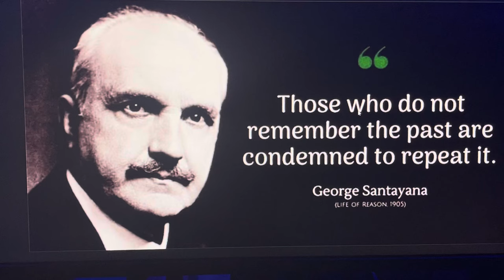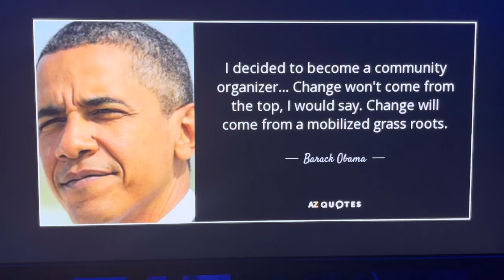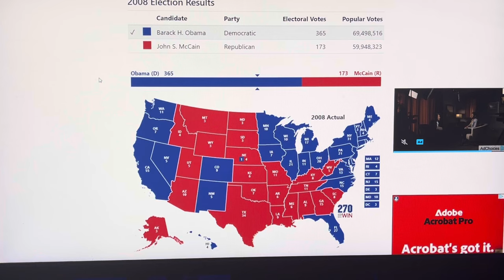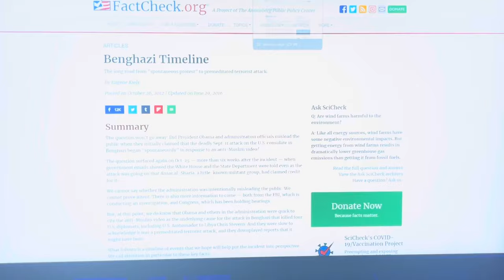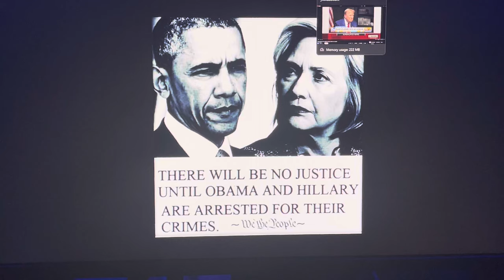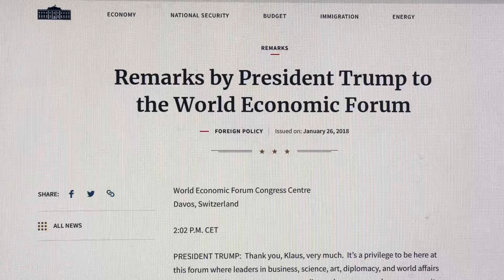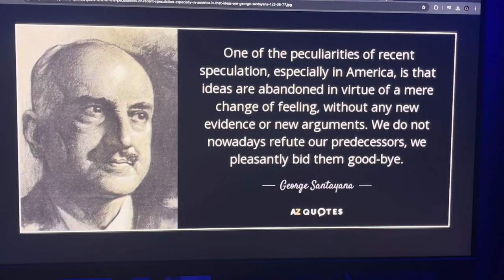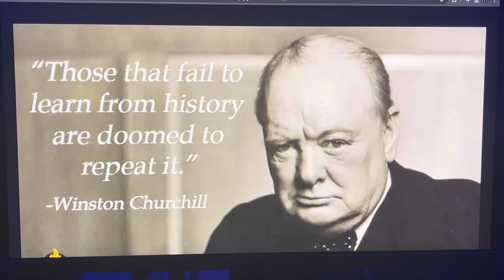PRESIDENT KAMALA HARRIS NOW REVEALS VIDEO EVIDENCE OF DONALD TRUMP COMMITTING FELONY PERJURY ON TAPE